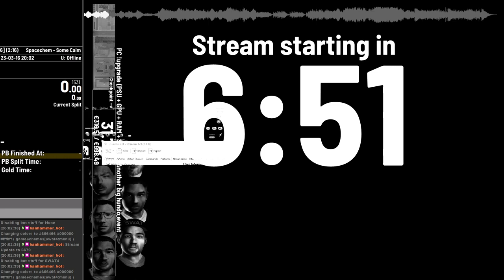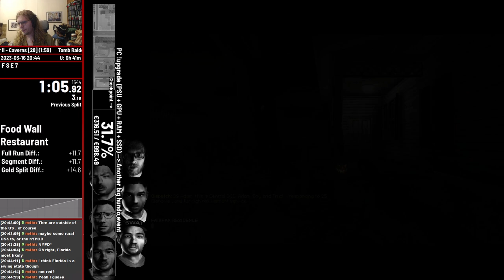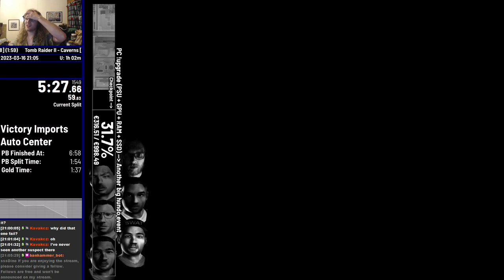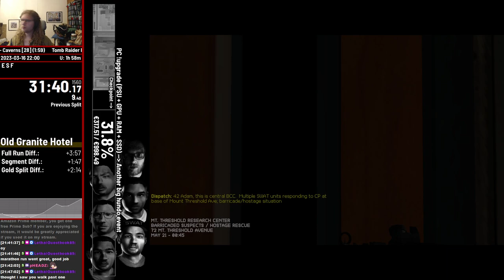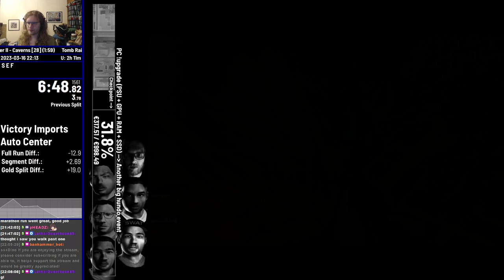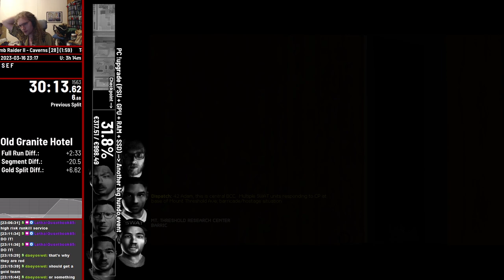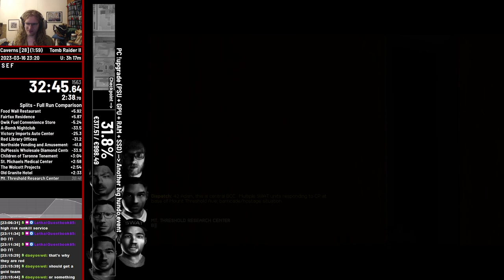SWAT4 - Gold Fairfax, Food Wall, and sth else I forogt - 2023-03-16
Maybe Northside or Victory Imp.